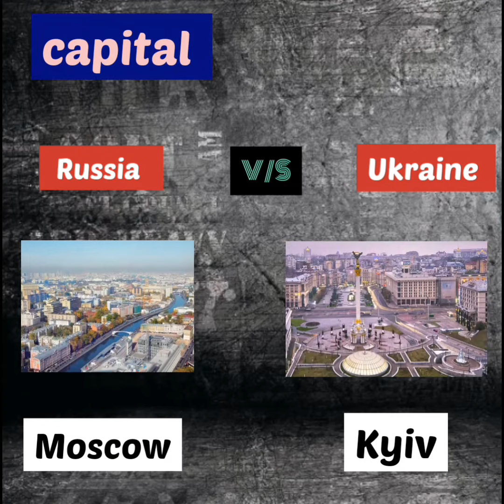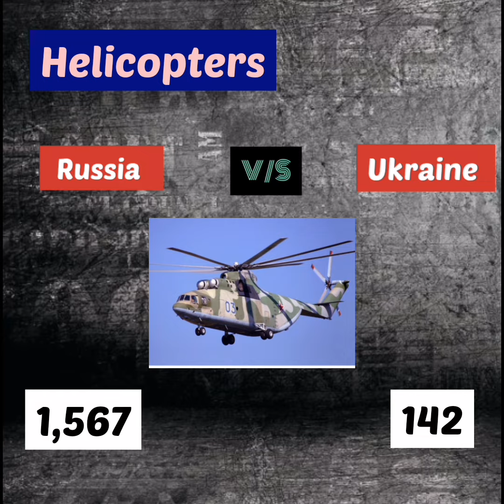Russia V/S Ukraine || contry comparison || defence, wealth, population, world rank|| K History.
in this video we compare two countries Russia and Ukraine, their Presidents, population, wealth, armies, defence etc.

This video is only for knowledge purpose, I did not mean to victimize any country. i hope you understand.

All images had collected from Google and i am thankful of Google for it.